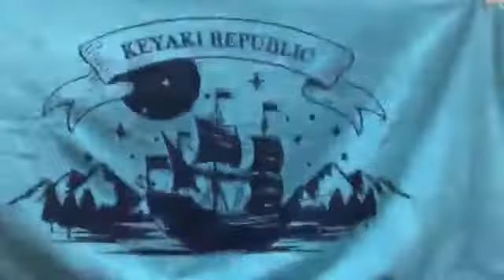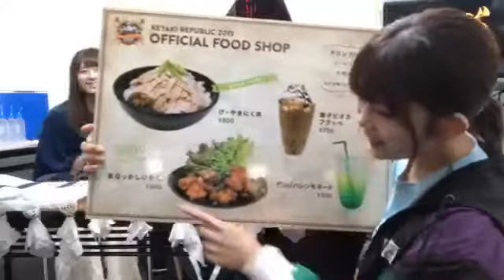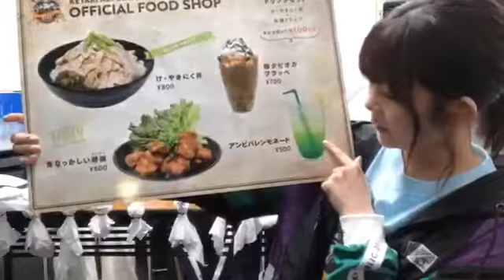【欅坂46】欅共和国2019 開催直前スペシャル SHOWROOM 2019/07/04